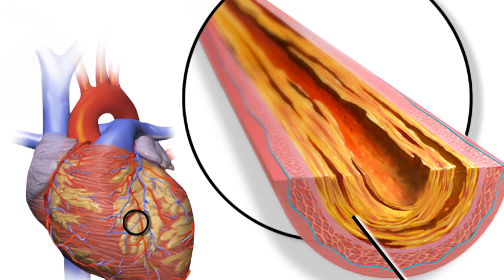Understanding Erectile Dysfunction: Causes, Symptoms, and Solutions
🚹 Struggling with erectile dysfunction? I'm Dr. Cassie Smith, and today I'll break down the causes of ED, from chronic diseases like low testosterone, coronary artery disease, and high blood pressure, to psychological factors. 🧠❤️ Discover how to determine if your ED is due to a medical issue or if it's all in your head. 🛌💭 Learn about the importance of morning erections as a sign of your vascular health. Don’t ignore the signs—get informed and seek the right treatment. 💡 Watch now and take the first step towards better health!